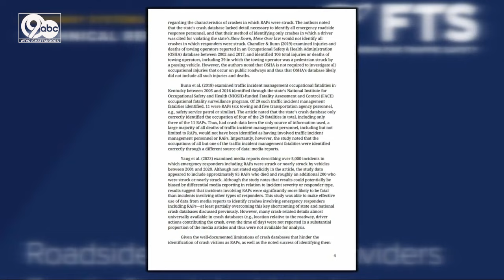Traffic control worker killed on interstate crash in Tennessee